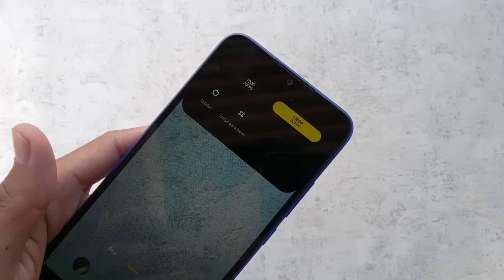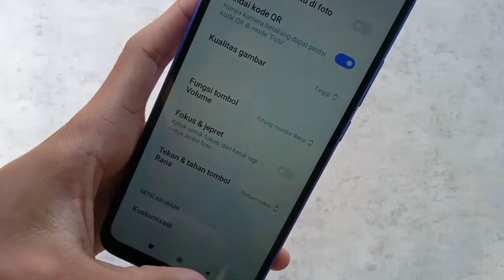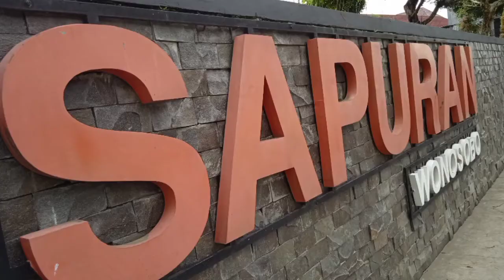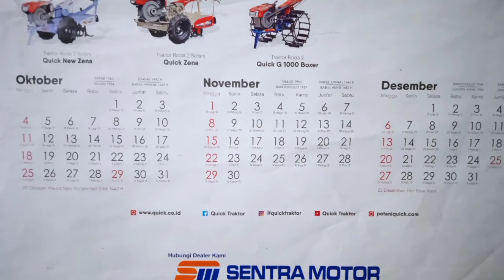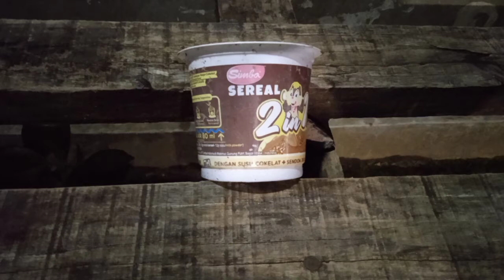Hasil Kamera Redmi 9A Full Audio Video Malam Hari